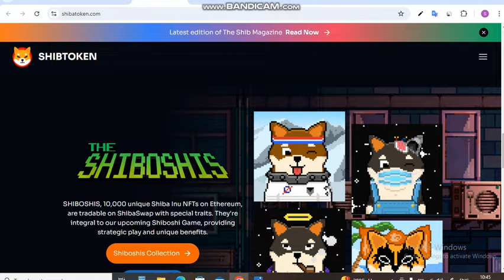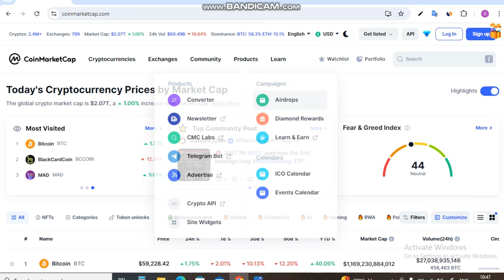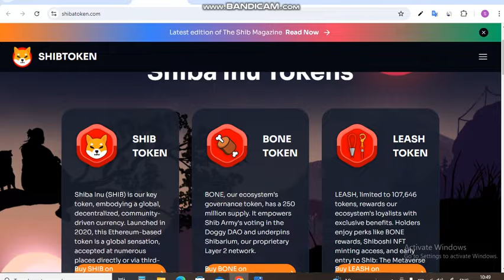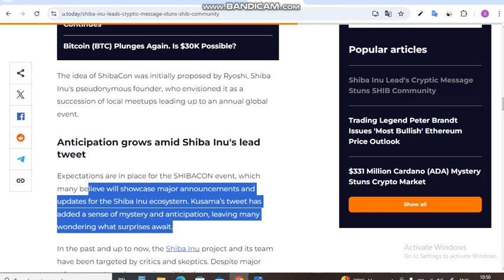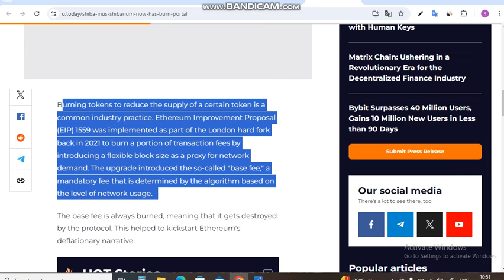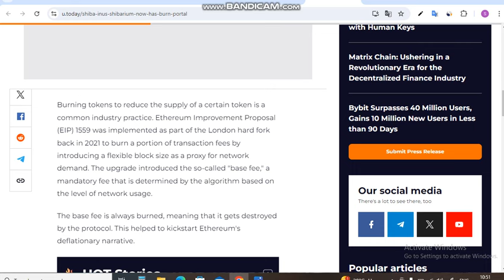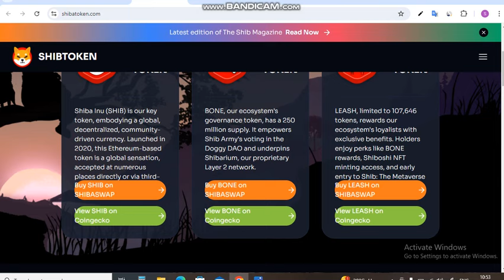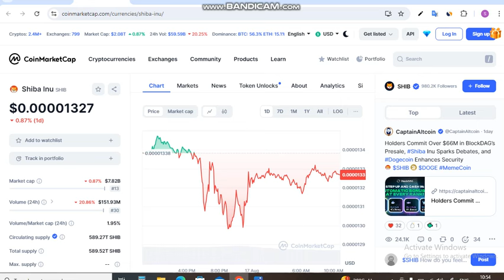Shiba में Burn Portal Launch || Shiba Inu Coin News Today || Shiba inu Coin Price Prediction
Is Video me Ap Shiba में Burn Portal Launch. Shiba Inu Coin News Today dekhege. yah apko Shiba inu Coin Price Prediction bhi bataya jayega.